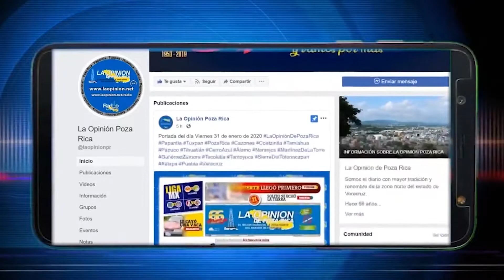¡Muere afuera de su casa!